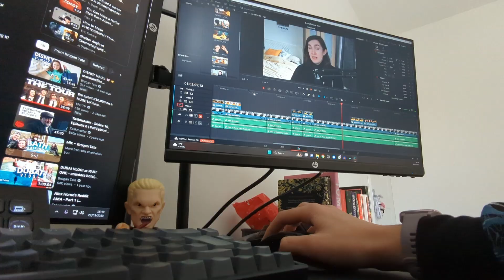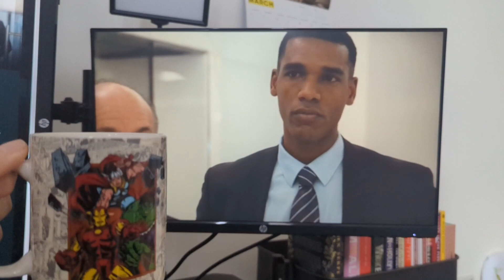March Week 4 Vlog | Popcorn Chat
This is my fourth weekly vlog in the month of March, giving you guys a better insight into what I do week to week. This week I went to see Don Broco, I went to Barry Island and I started a new tv series.

Please let me know what guys would like to see in these vlogs or if you have any questions you want me to answer in the videos then let me know!